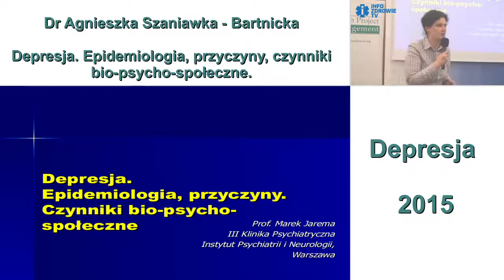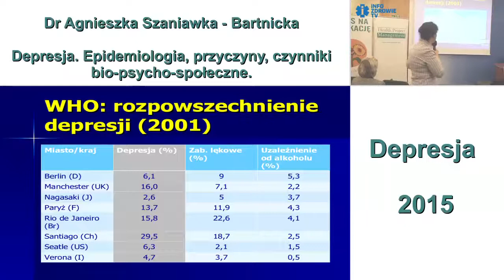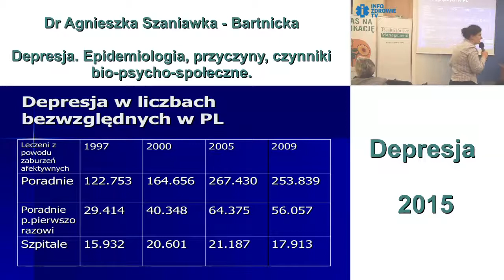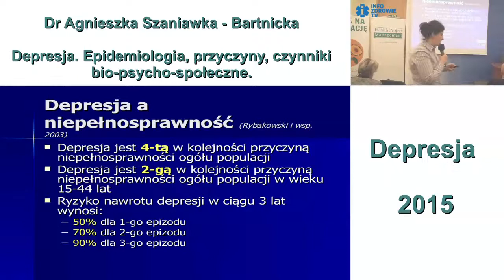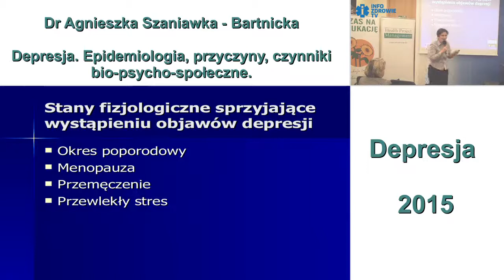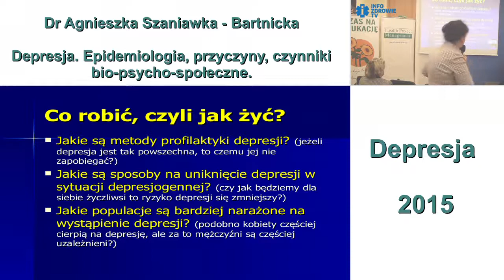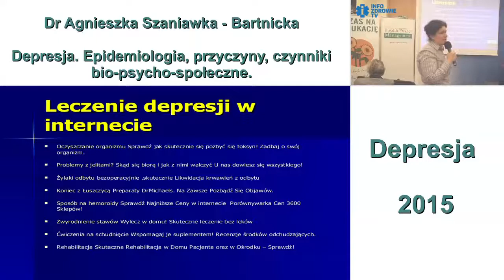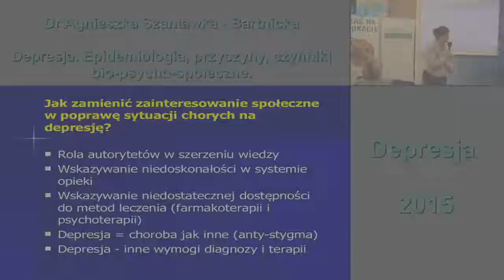Depresja. Epidemiologia, przyczyny, czynniki bio-psycho-społeczne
Konferencja poświęcona DEPRESJI zorganizowana w dniu 10 lutego 2015 r. w Warszawie przez Fundację im. dr Macieja Hilgiera przy współpracy z Health Project Management.